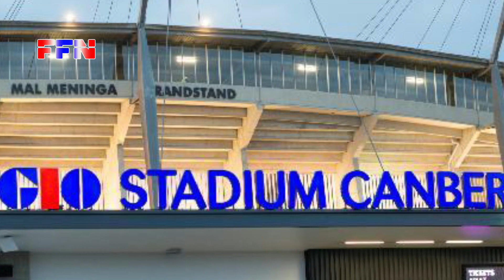Nepal VS Australia World Cup Qualifiers 2022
First Leg Of Australia VS Nepal will be played at Gio Stadium in Canberra on October 10 2019.
World Cup 2022 and Asian Cup 2023 Qualifiers